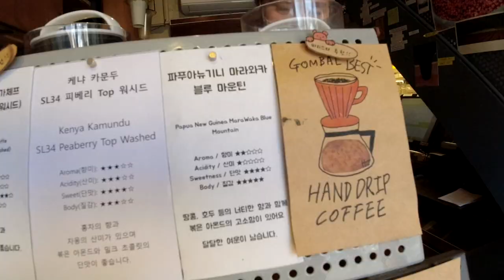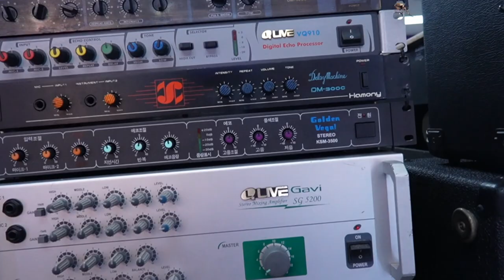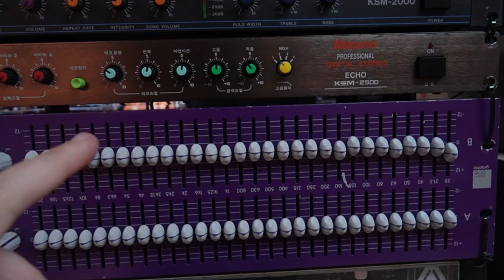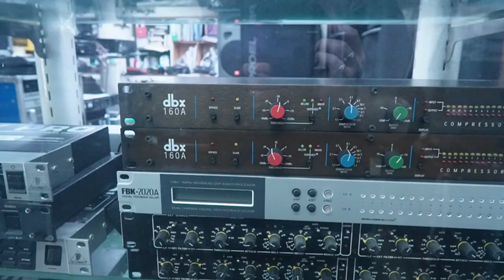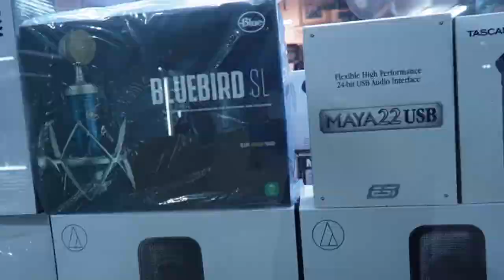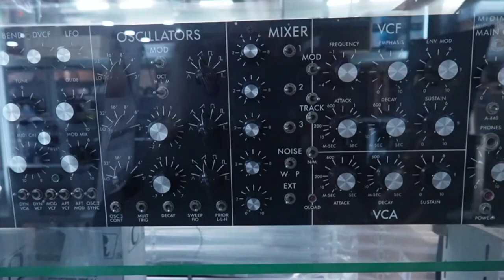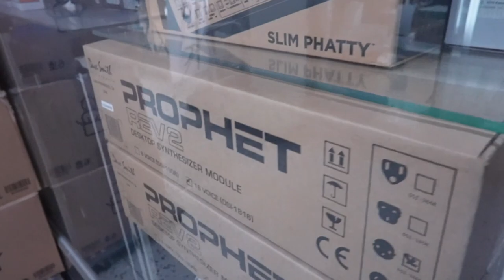Trying to find synths in South Korea - Nagwon Musical Instrument Arcade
I apologise in advance for this video.